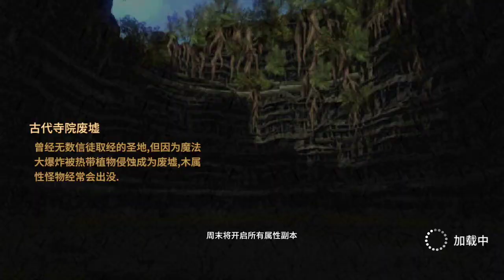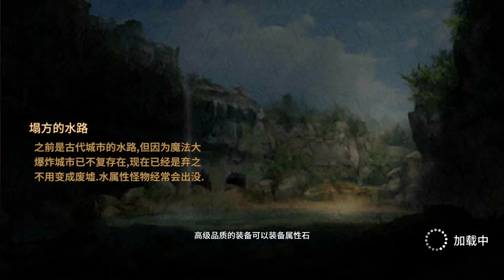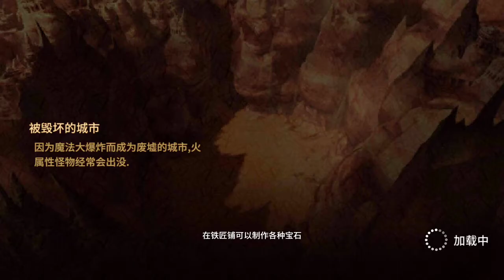Hunting Era Tips para principiantes.